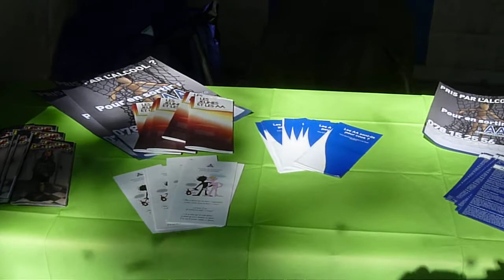ALCOOLIQUES ANONYMES BRUXELLES FETE DE LA JEUNESSE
NFORMATION ALCOOLIQUES ANONYMES BRUXELLES FETE DE LA JEUNESSE 24 SEPTEMBRE 2011